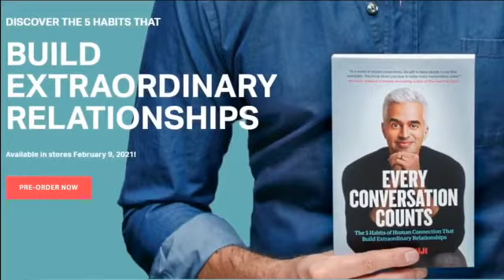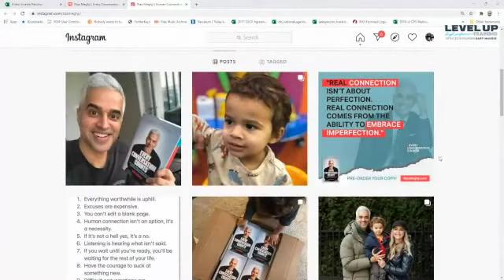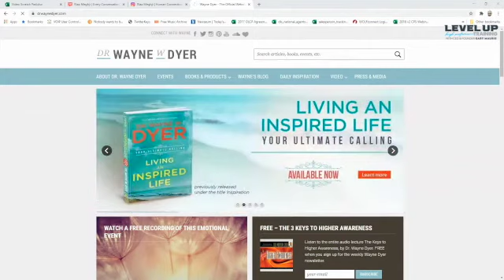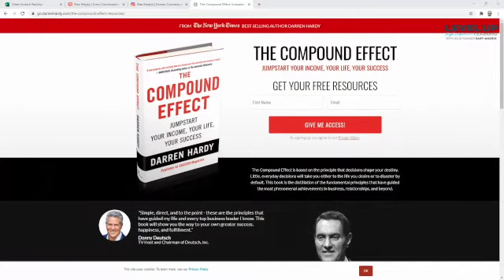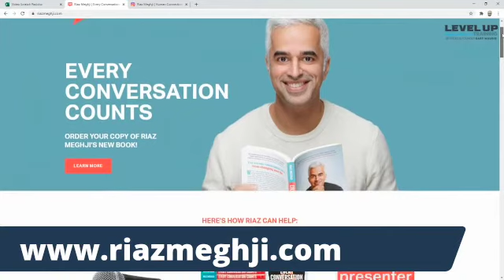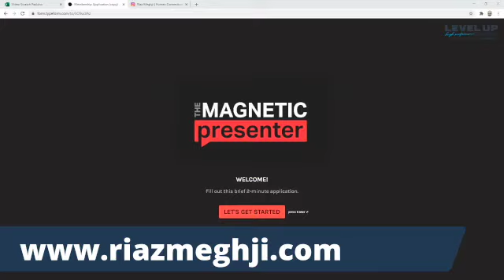LEVEL UP! with Riaz Meghji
Join DLCG CEO, Gary Mauris, and special guest Riaz Meghji for the latest edition of LEVEL UP!

Riaz Meghji is a human connection keynote speaker and author of the book “Every Conversation Counts: The 5 Habits of Human Connection That Build Extraordinary Relationships”.

He is also an accomplished broadcaster with 17 years of television hosting experience; he has interviewed experts on current affairs, sports, entertainment, politics, and business. His on-camera experience not only taught him the power of a candid conversation, but also how to put it into practice.

Riaz has hosted for Citytv’s Breakfast Television, MTV Canada, TEDxVancouver, CTV News, and the Toronto International Film Festival. He is a natural storyteller with a proven ability to conduct engaging, in-depth conversations across various disciplines - and we can't wait to learn from him.